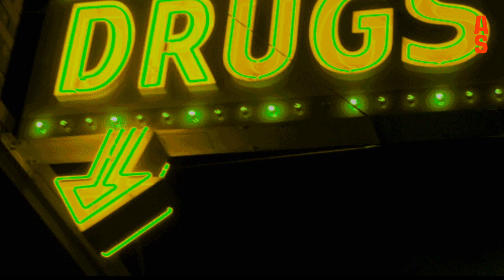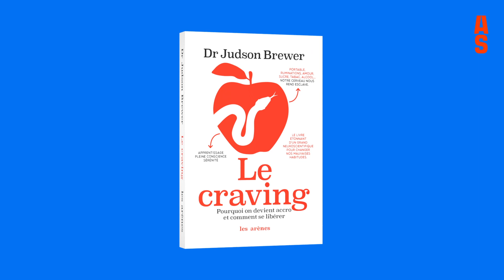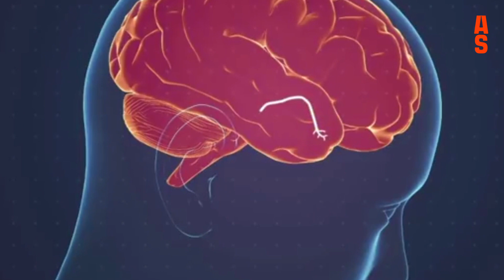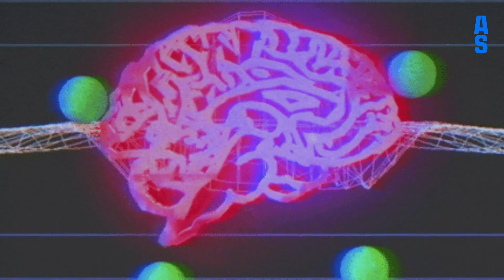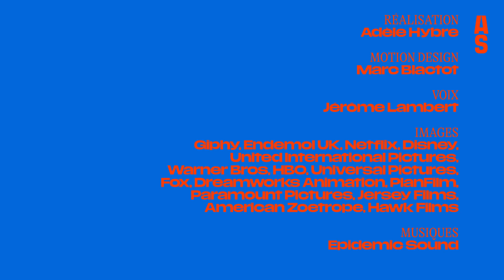Sucre, écrans, tabac : la méthode pour rééduquer son cerveau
Il faut d'abord comprendre ce qui se produit dans notre cerveau quand ce besoin irrépressible de scroller, liker, manger, fumer se fait sentir. Le système de récompense s'active et nous rend accro à la dopamine, ce shoot de plaisir intense qui nous empêche de nous arrêter.

Le neuroscientifique et psychiatre Judson Brewer a développé une méthode pour sortir de la boucle destructrice de nos mauvaises habitudes grâce à la pleine conscience. Il l'explique dans son livre, Le craving, disponible